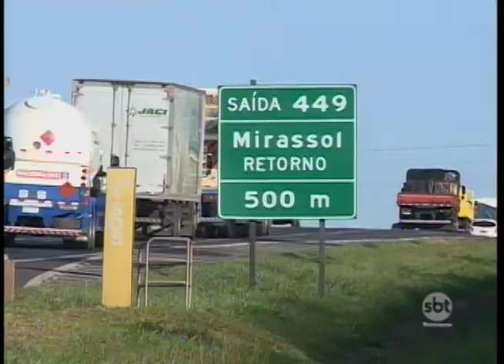Motorista morre após atropelar cavalo